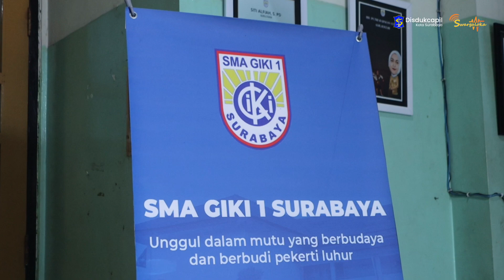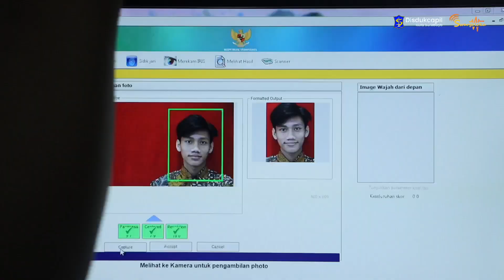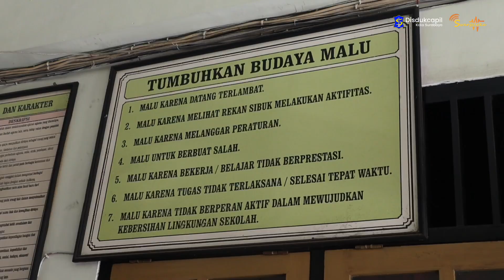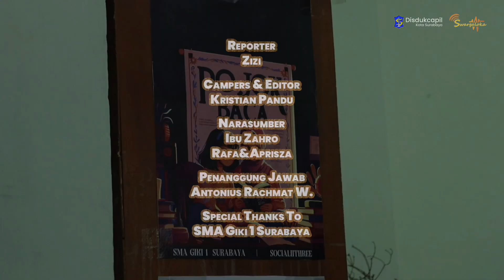Jebol Anduk "Goes to School" SMA GIKI 1 | Reportase - EPS 243